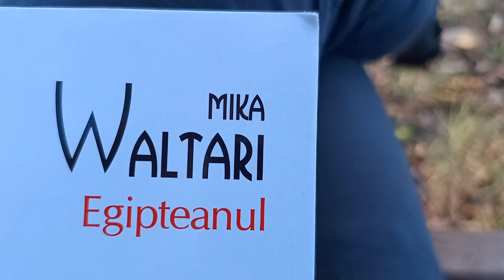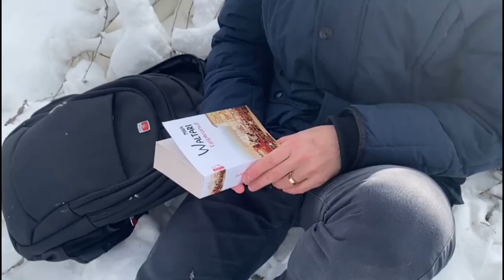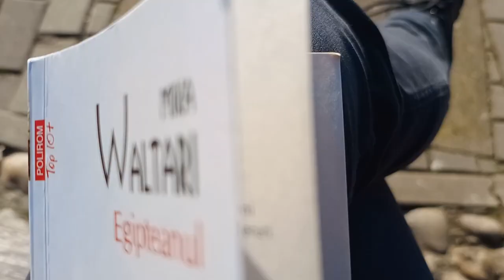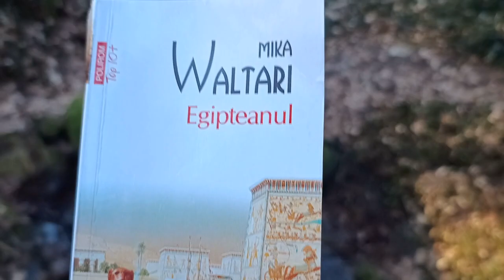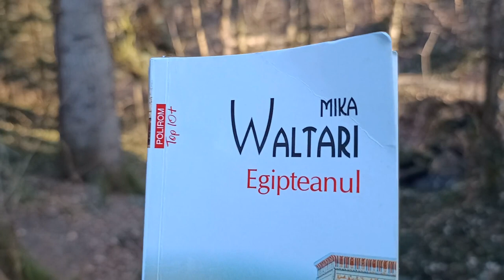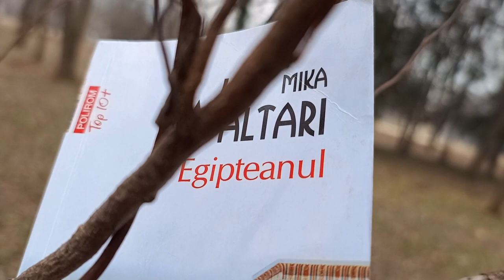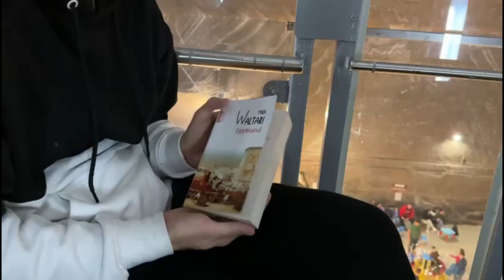Egipteanul Mika Waltari Reading Vlog #9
Egipteanul Mika Waltari Reading Vlog #9 - citim si povestim impreuna despre capodopera clasiclui finlandez Mika Waltari - Egipteanul.
Tu ai citit acest roman? Cum ti s-a parut?

Facebook Grup Privat - Copacul cu Carti